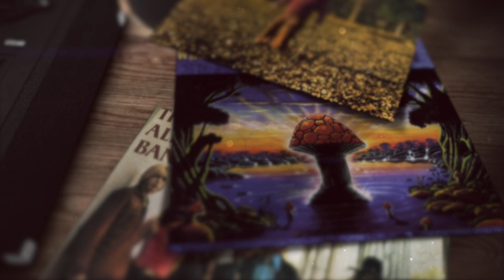BROTHERS OF THE ROAD PROMO 2